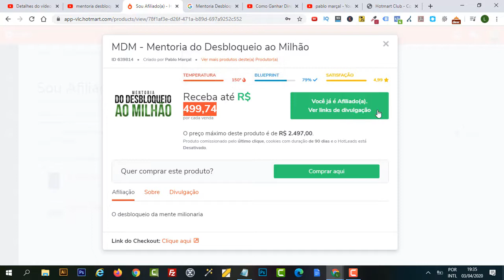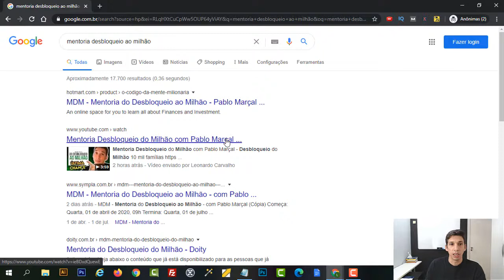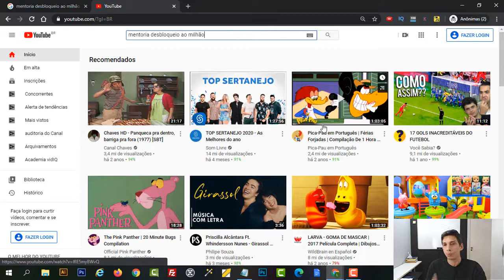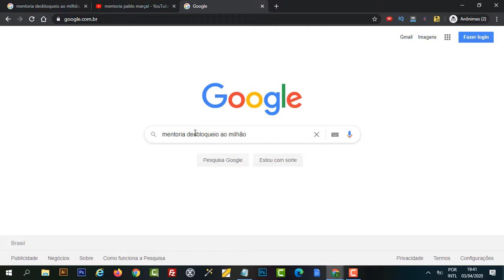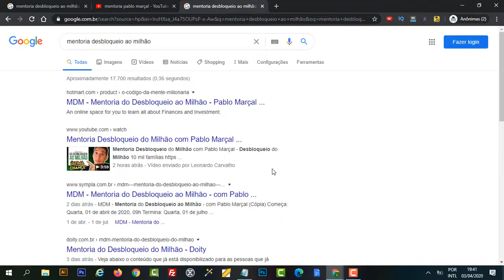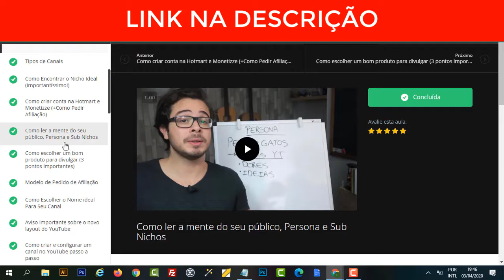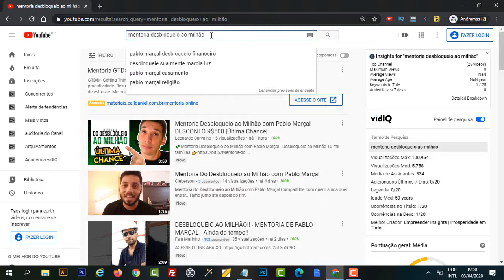SEO Para YouTube: Como colocar seu vídeo na primeira pagina do Youtube (Dicas de SEO)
Se você quer aprender SEO Para YouTube para colocar seu vídeo na primeira página do Youtube, presta atenção nessas dicas de SEO que vou te dar. Preste atenção pois seo Youtube é algo muito específico e que domina seo no Youtube consegue uma grande vantagem sobre milhares de pessoas que diariamente tentam entender como colocar seu vídeo na primeira pagina do Youtube para ganhar dinheiro no youtube mas infelizmente não conseguem.

Youtube e vídeos estão super em alto, e essas dicas de seo eque aplico no meu  canal eu demorei para aprender e antes disso não tinha resultado nenhum. Existe hoje um especialista em Seo para YouTube que ensina como fazer tudo passo a passo, com um tutorial específico de seo para Youtube.

Essas dicas de seo para videos e técnicas de seo para Youtube para principiantes, afiliados da Hotmart e Monetizze que querem ganhar dinheiro online mas sem saber como ter mais visualizações no youtube e ganhar inscritos acabam se desestimulando e desistem.

LINK DO CURSO QUE RECOMENDEI:
SEO Para YouTube:Como colocar seu vídeo na primeira página do Google e Youtube